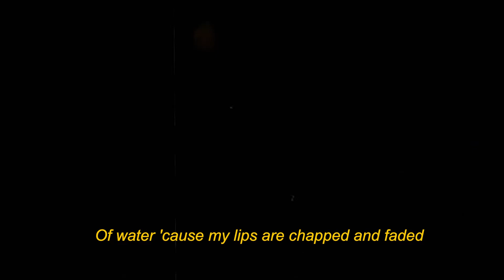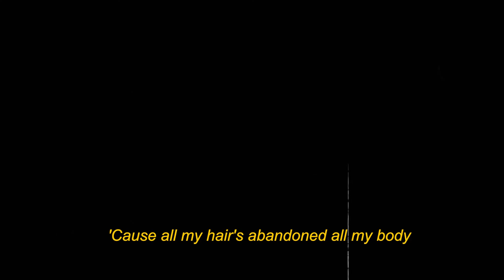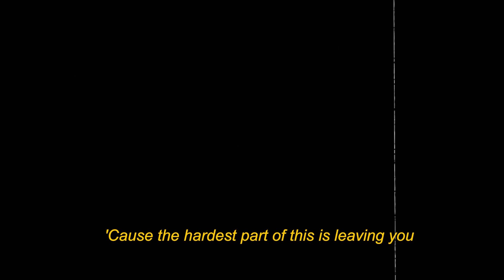cancer // my chemical romance live